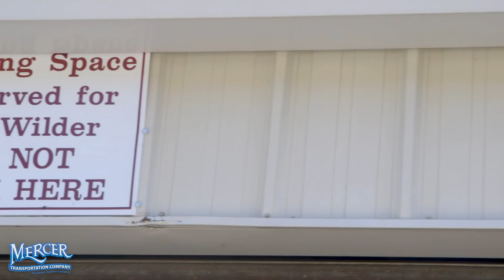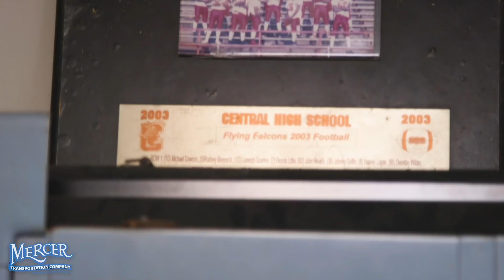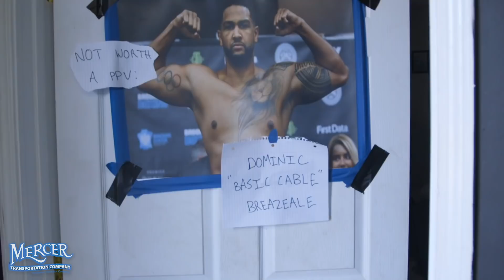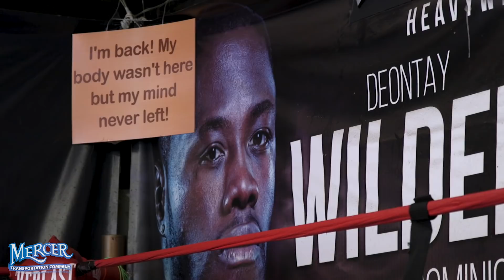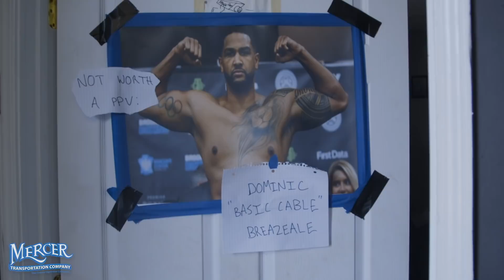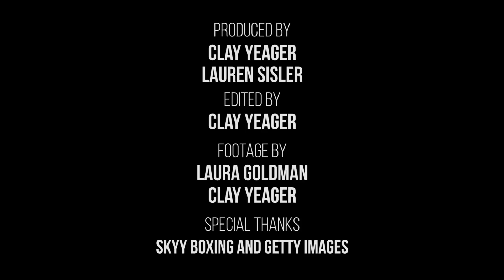What Drives You: Deontay Wilder is determined to be king of the ring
Deontay Wilder is preparing for his May 18th fight against Dominic Breazeale. In this episode of "What Drives You," Lauren Sisler and AL.com spend the evening ringside with Wilder as he trains inside his hometown gym in Northport, Alabama.